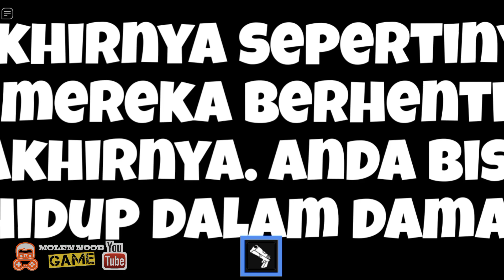Awas kalo jatuh dicium kepala botak|| escape running felipe head stage 1-3 Roblox indonesia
Ayo kita hajar king head felipe
trimakasih sudah menonton semoga terhibur#roblox

tonton juga videoku sebelumnya y :
obby tanpa warna